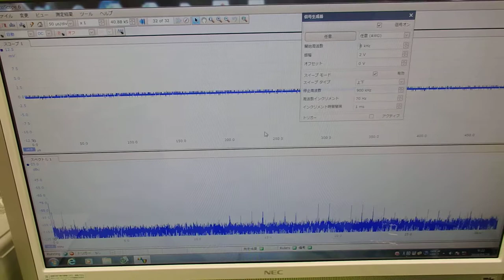超音波システム技術 ultrasonic-labo （超音波プローブの発振制御）